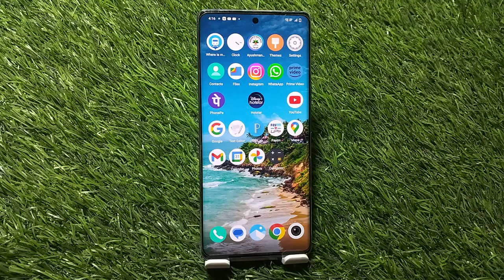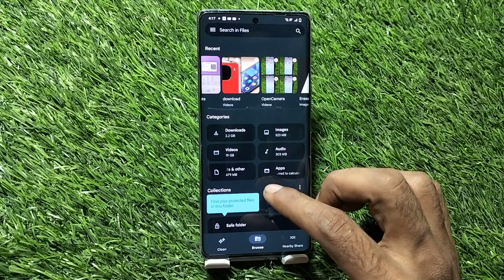Iqoo Neo 9 Hide Photos, Iqoo Neo 9 Photos Hide, How To Hide Photo In Iqoo Neo 9, Iqoo